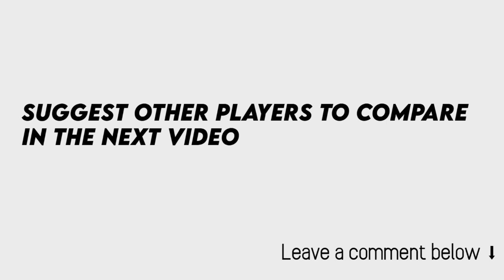Kylian Mbappé vs Vinícius Júnior: Real Madrid's Stars!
Comparison: Vini Jr. VS Mbappe

Mbappe in Real Madrid.
Mbappe Joined to Real Madrid.
Vinicius Junior Champions League.
Real Madrid Champions League.
Mbappe vs Vini Jr.